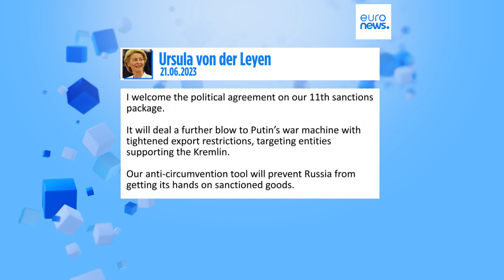EU agrees new sanctions against Russia, targeting companies suspected of circumvention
The European Union agreed on Wednesday to slap Russia with a new raft of sanctions in response to the invasion of Ukraine.